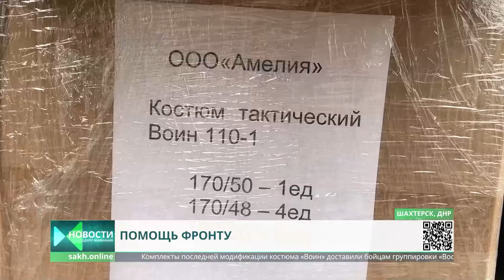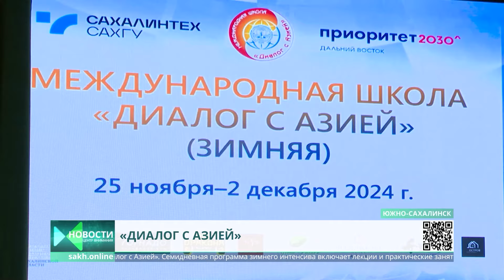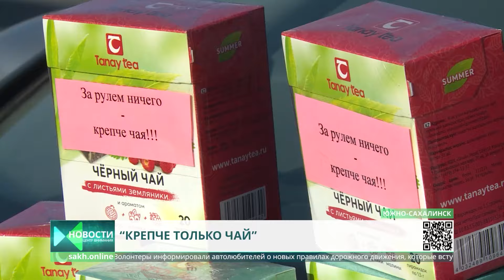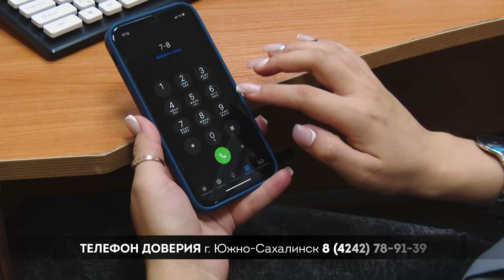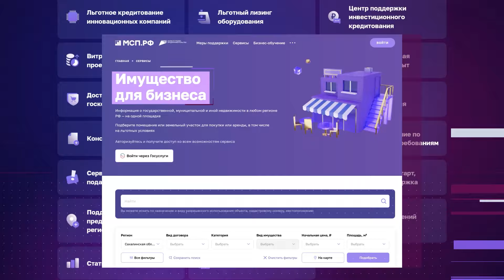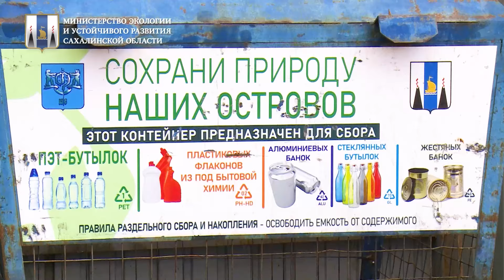Занятия по боевой подготовке/Федеральный бюджет принят/Ремонт дорог Новости Сахалина 26.11.24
0:00 Центр Внимания. Сегодня в выпуске:
0:53 На учебном полигоне офицеры проводят занятия по тактической и огневой подготовке
3:09 Комплекты последней модификации костюма «Воин» доставили бойцам группировки «Восток»
3:50 Передача гуманитарного груза в штаб общественной поддержки
4:30 Федеральный бюджет на ближайшие три года официально сформирован и принят
5:31 Жители Долинска, Стародубского, Сокола и Покровки готовятся к приему газа
6:26 В Углегорском районе завершили капитальный ремонт нескольких крупных улиц
8:45 Конференция по развитию дополнительного образования
10:58 Первый чемпионат области по скалолазанию среди школьников
13:16 Всемирный день борьбы со СПИДом отметят 1 декабря
21:32 В Южно-Сахалинске стартовала Международная школа «Диалог с Азией»
22:37 В центре «Мой бизнес» завершили обучающую программу для предпринимателей «Наставничество»
23:37 Ежегодную акцию "Безопасность на дороге" провели студенты СахГУ и сотрудники ГАИ
24:37 Сахалин в предстоящие выходные примет "Кубок Дальнего Востока" по тяжёлой атлетике
29:12 Прогноз погоды